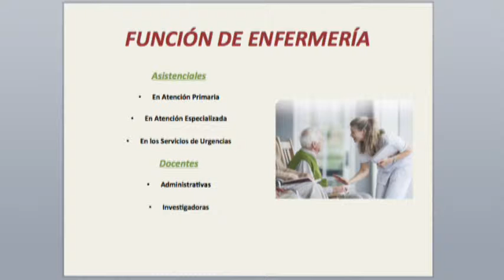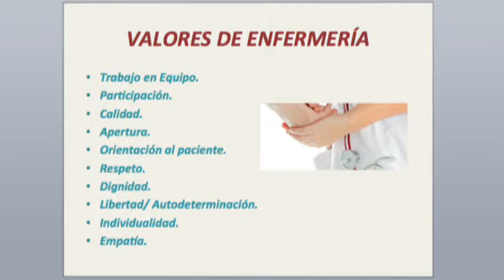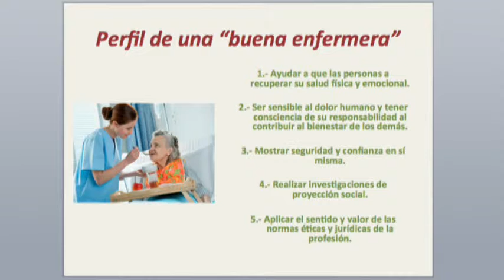Dr Gabriel Pérez Corona Bio Salud